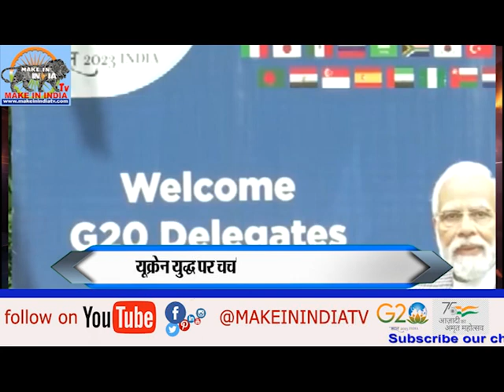विश्व की दो | superpowers | का मिलन | PM Modi and US President Biden | की द्विपक्षीय वार्ता शाम को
विश्व की दो | superpowers | का मिलन | PM Modi and US President Biden | की द्विपक्षीय वार्ता शाम को 7:45 पर
विश्व की दो महाशक्ति ओं का मिलन  प्रधानमंत्री मोदी और अमेरिकी राष्ट्रपति बाइडन की द्विपक्षीय वार्ता शाम को 7:45 पर
जी-20 शिखर सम्मेलन : अमेरिकी राष्ट्रपति जो बाइडन भारत के लिए रवाना; आज शाम PM मोदी से करेंगे द्विपक्षीय वार्ता